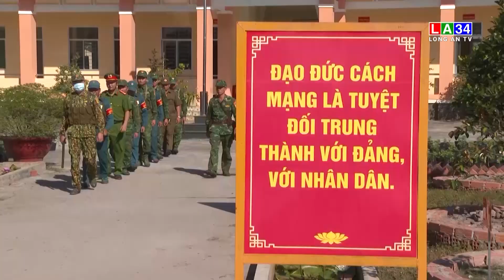Long An: Chú trọng xây dựng lực lượng dự bị động viên | LONG AN TV